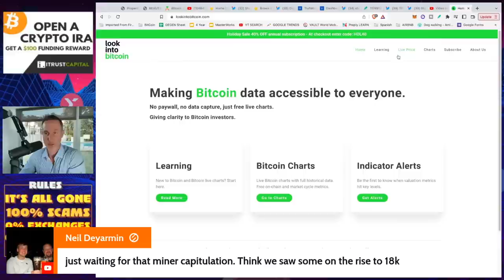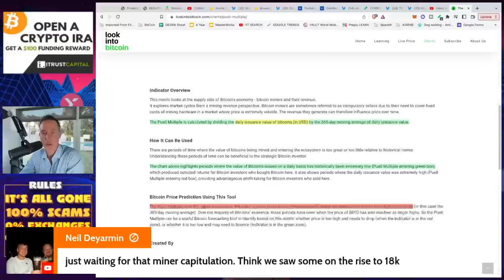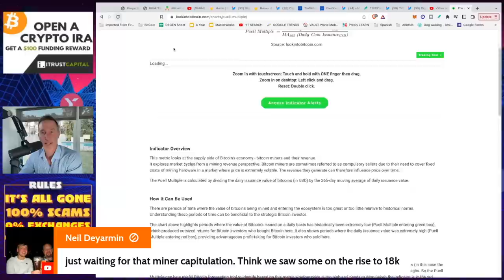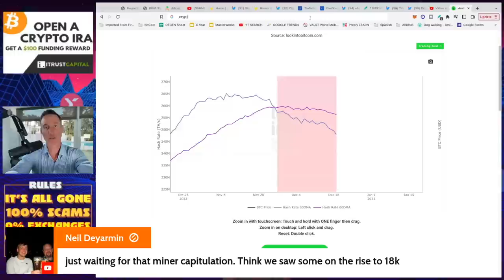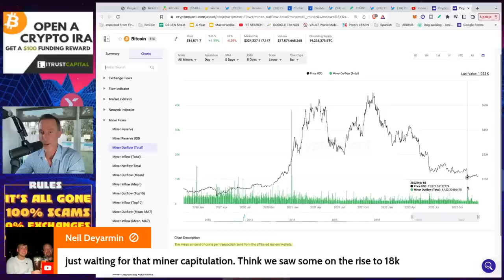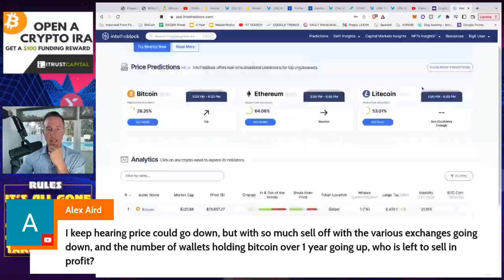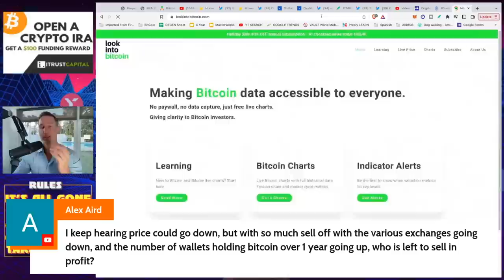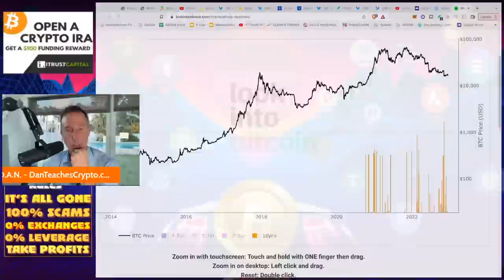Q&A (AFTER LIVE STREAM) - "SENATE BANKING COMMITTEE CHAIRMAN WANTS TO BAN CRYPTO (NOT GOOD)."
●▬▬▬▬▬▬CELSIUS/VOYAGER TIMELINE▬▬▬▬▬▬▬●

●▬▬▬▬▬▬CRYPTO ESSENTIALS▬▬▬▬▬▬▬●

●▬▬▬▬▬▬▬▬FOLLOW D.A.N.▬▬▬▬▬▬▬▬▬▬●

●▬▬▬▬▬▬▬▬STRATEGIES▬▬▬▬▬▬▬▬▬●

●▬▬▬▬▬RECOMMENDATIONS▬▬▬▬▬●